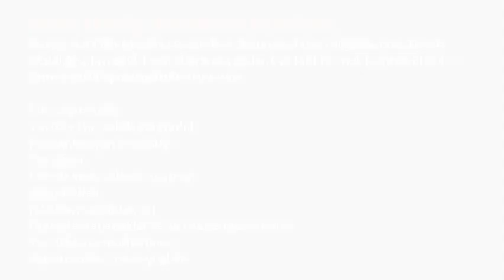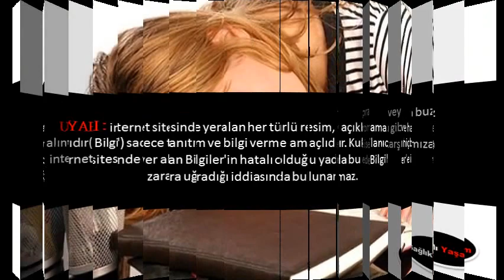Demir Eksikliği Anemisinin Belirtisi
Demir Eksikliği Anemisinin Belirtisi,demir eksikliği ne iyi gelir,demir eksikliğinin zararları,b12 vitamin eksikliği belirtileri,demir eksikliği ilaçları isimleri,demir eksikliği ibrahim Saraçoğlu,yetişkinlerde demir eksikliği nelere yol açar,demir eksikliği tedavisi,demir eksikliği nasıl giderilir